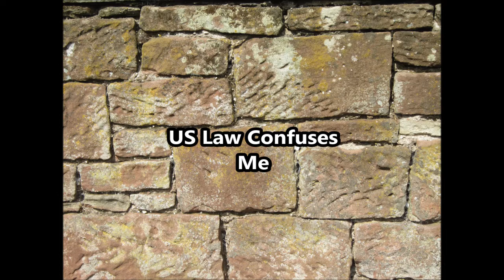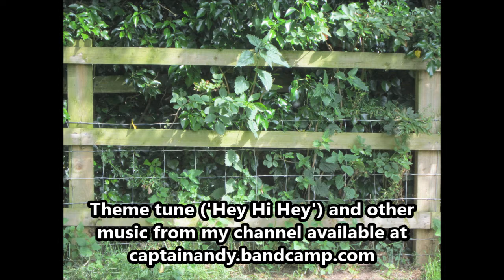US Law Confuses Me